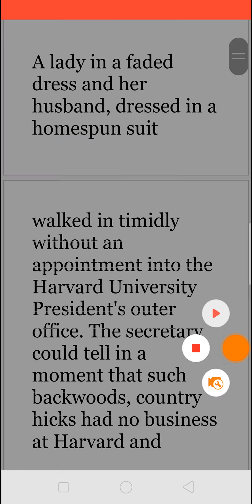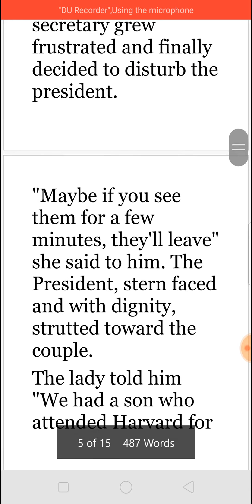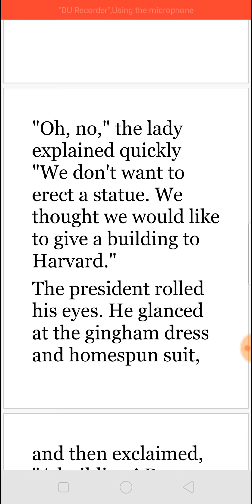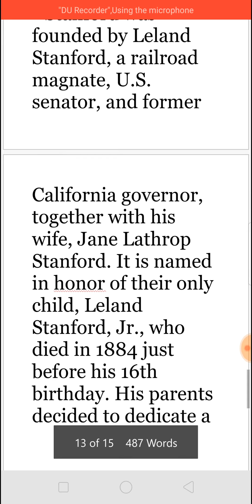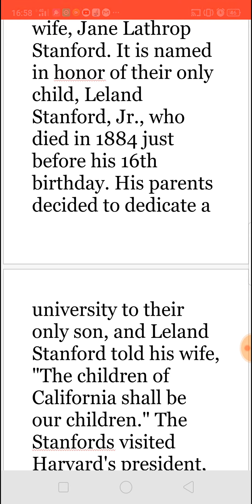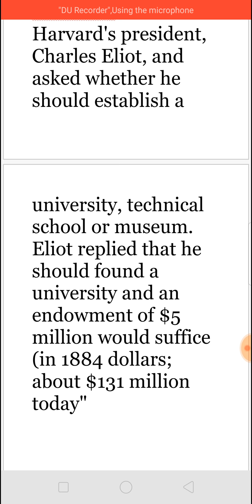THE STORY OF STANFORD